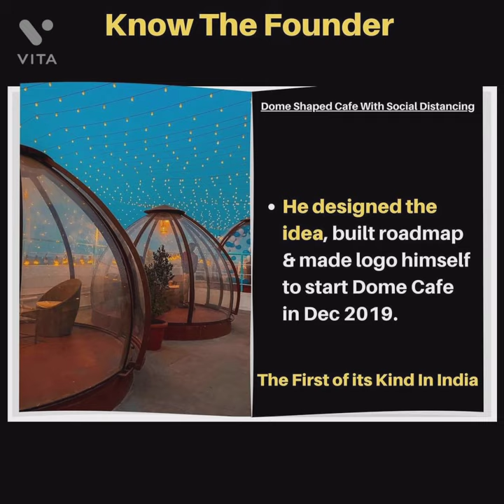Dome shaped Cafe...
Dome shaped cafe for social distances